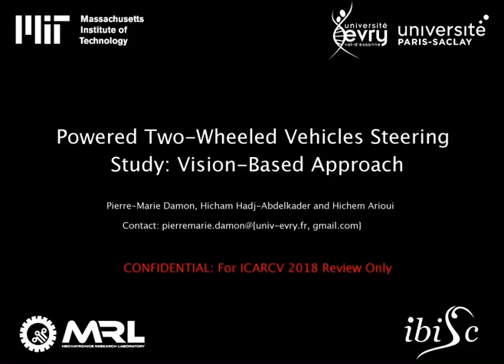Steering Behaviour Motorcycle - Image-Based Estimation and Road Curvature Prediction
Steering Behaviour Motorcycle - Image-Based Estimation and Road Curvature Prediction for Motorcycles

This work presents an image-based approach to simultaneously estimate the lateral position of a powered-two wheeled vehicle on the road, its steering behavior and predict the road curvature ahead of the motorcycle.

This work is based on the inverse perspective mapping technique combined with a road lanes detection algorithm capable of detecting straight and curved lanes. Then, a clothoid model is used to extract pertinent information from the detected road markers. Finally, the performance of the proposed approach is illustrated through simulations carried out with the well-known motorcycle simulator ”BikeSim”.

The results are very promising since the algorithm is capable of estimating, in real time, the road geometry and the vehicle location with a better accuracy than the one given by the commercial GPS.